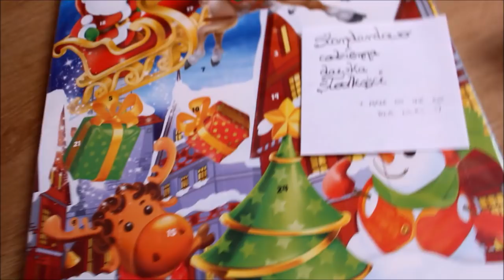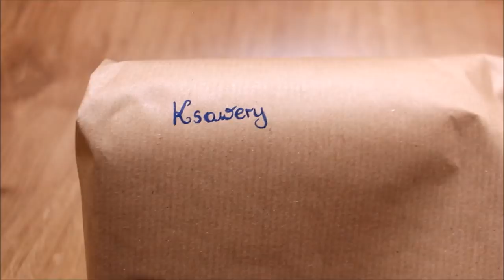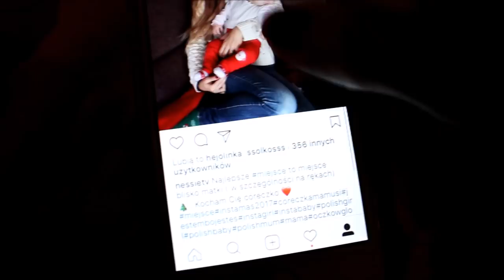❄️VLOGMAS 1❄️ Otwieramy Wielki prezent & Świąteczna Wiki